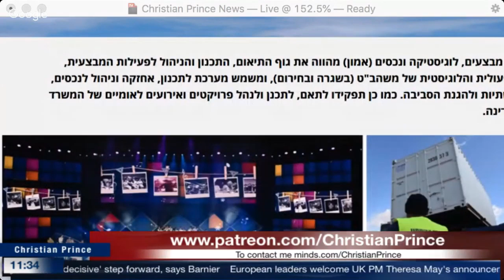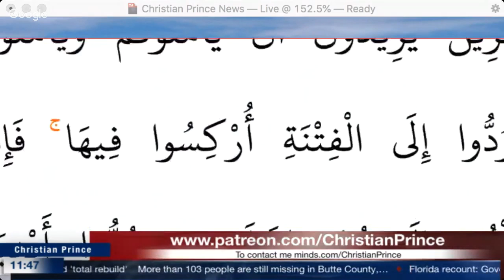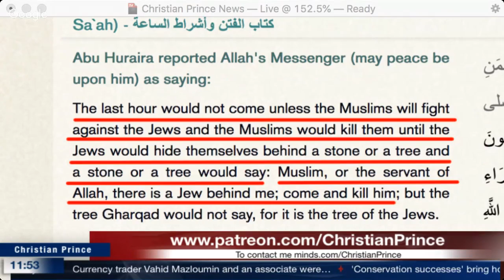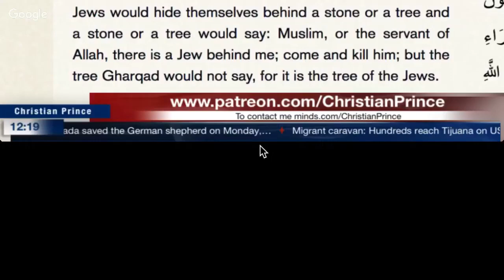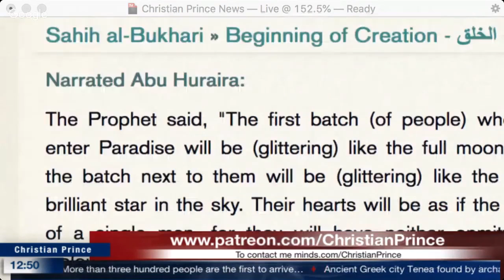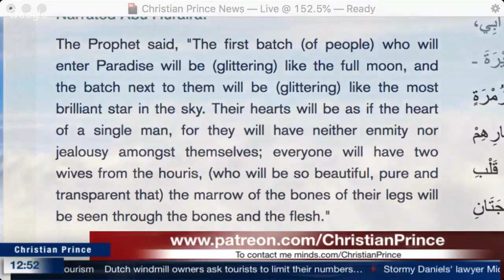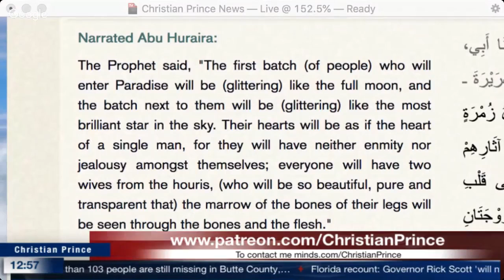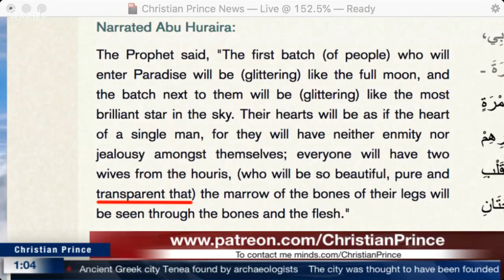Gaza cease fire holds, while Israels government may collapse